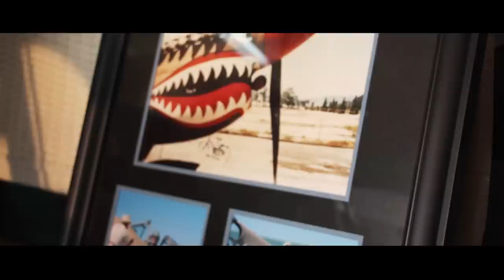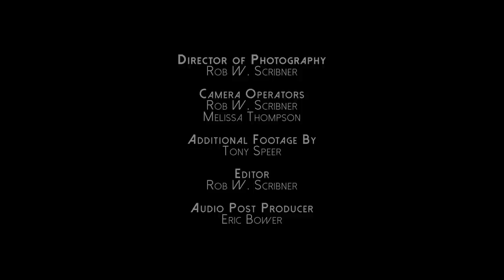Warbird Pilot: Behind the Visor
Some people see pilots as fearless, confident, arrogant, but they are no different than you or me, just willing to put it all on the line to keep our warbirds legacy alive at their own personal sacrifice.

This mini doc. is to show what it’s like to be a warbird pilot. These guys are keeping our history alive by flying and maintaining these legacy aircraft for future generations. Some of these guys were born into the life style, while others that have worked their way into the small community. Most pilots come off as fearless, confident, and sometimes arrogant but there is a reason for this. Fear can get you killed up in the air but confidence can get you home safely! We explore the aspects of flying these birds, the bad/difficult parts, the passion behind it/why they do it, the tragedies, the joys and the fears of this life style. John-Curtiss Paul talks about the life of maintaining and flying the old birds but also the life he potential leaves behind with each flight. There are only a handful of people in the world that are even capable of doing what John-Curtiss Paul does.

Directed by - Rob W. Scribner
Director of Photography - Rob W. Scribner
Producer - Melissa Thompson, John-Curtiss Paul
Camera Operators - Rob W. Scribner, Melissa Thompson
Editor - Rob W. Scribner
Post Audio Producer - Eric Bower
Talent - John-Curtiss Paul, Mark Peterson, Chauncey Reese, Gavin Thompson, Sander Curtiss Paul
Music From - The Music Bed
Tony Anderson - Open Arms
Dexter Britain - Did you feel
Mark Doubleday -  Sunrise

Most of this project was filmed on the FS100 but we also use a 7D, 60D, and Go-pro Footage. The FS100 was the A cam; we did not have a ton of lenses to work with...mainly the 18-200mm Sony E-mount and a 20mm Sony E-mount 2.8 which worked great for fast shooting. The trick for us was making good use of the Tiffen ND filters. We shot all the interviews at 24p and most of the Broll in 60p (S & Q). There were a few times I change to 1080 60p internal to the cam because I wanted to capture audio that I could use later in post but also want to slow it down to 24p. The 7D, which was our B cam also had a stock lens, the 18-135mm Canon EF. This was also the cam we used for the time-lapse shots. We had to be scrappy when making this project which was actually really fun. The project was finished up and edited in Premiere Pro CC.